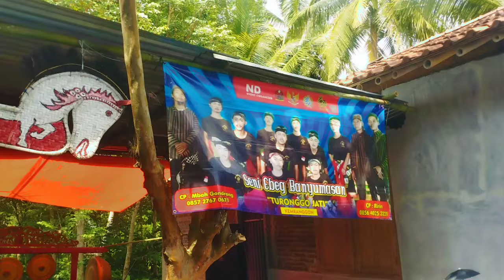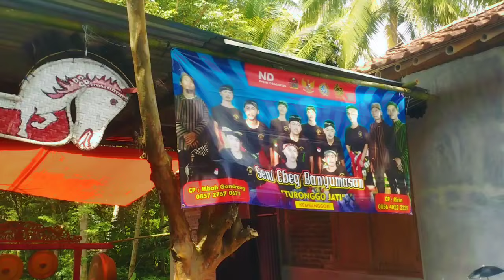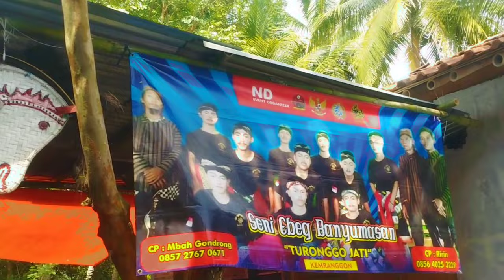Tari Tole Tole Tari Prajuritan Ebeg Turonggo Jati Kemranggon Susukan Banjarnegara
Senin Paing, 1 Januari 2024
Turonggo Jati
Kemranggon
Susukan
Banjarnegara